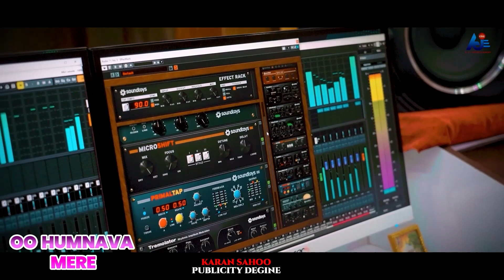Oo Humnava Mere | Humane Sagar, Sital Kabi | Official Studio Version | New Odia Song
✽ Song:Oo Humnava Mere

✽ Singer: Humane Sagar & Sital Kabi

✽ Lyrics: Radhanath Ojha

✽ Programming & Arrengement-2bu

✽Rhythm- Nk Sahoo

✽ Making/Edit: Chiku

✽ Post Production-Motion Digital

✽ Publicity Degine: Karan Sahoo

✽ Recorded At: Studio New Wave(Sekhar Suman)

✽ Banner: AJ one entertainment

✽ Producer: Aj One Entertainment

Listen To The Song Now On:
JioSaavn:
Wynk:

Any type of legal, unauthorized, & re use of the audio or visual of the content is strictly prohibited and may subject to copyright claims & legal action against those violating the copyright of this content.